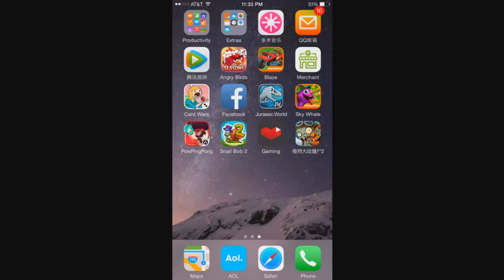Jurassic World The Game Hunting For Mosasaurus Mosasaurus Event